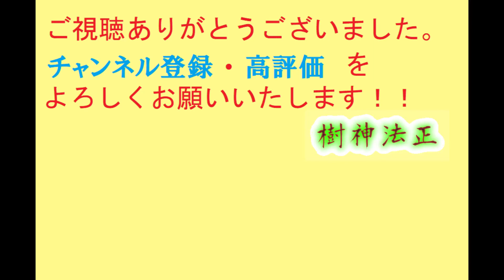太閤立志伝ⅤDX 徳川家康 関ヶ原後～後継者問題【歴史イベント】太閤立志伝5DX【Steam】HDリマスター【プレイ動画】シナリオ イベントストーリー PC